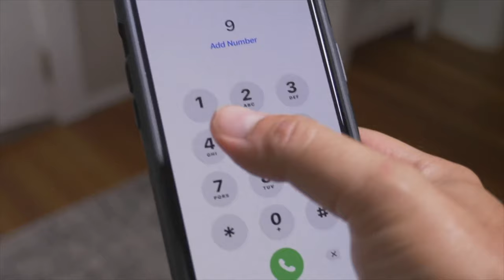911 outages in several states caused by company installing a light pole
The outages impacted Nevada, Nebraska, Texas and South Dakota.